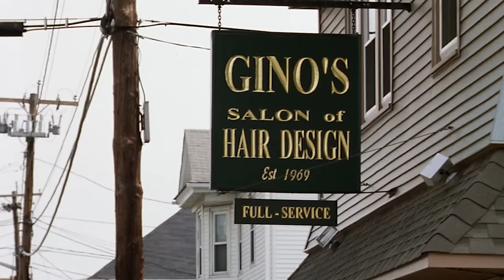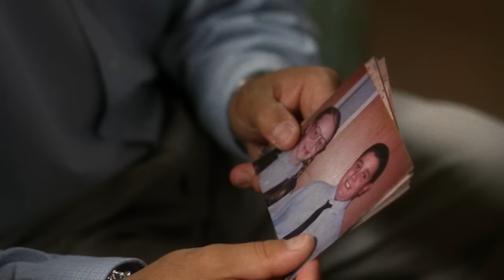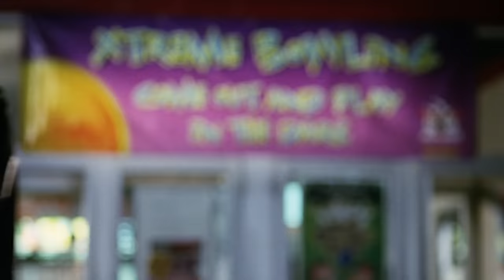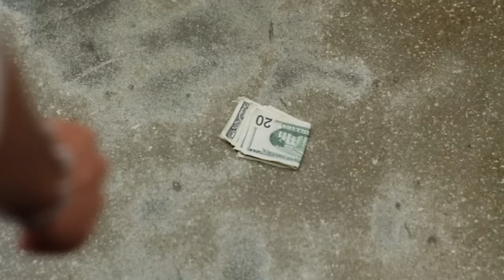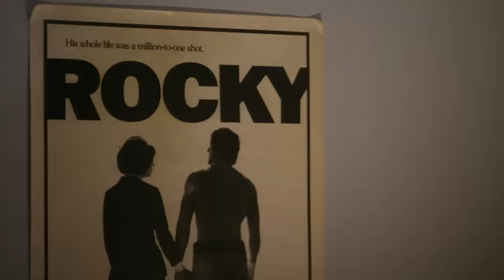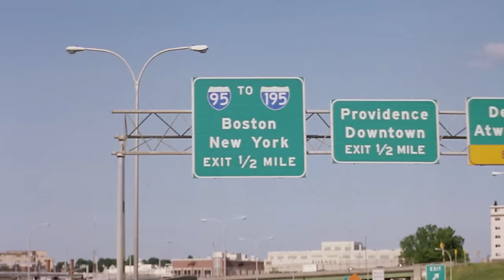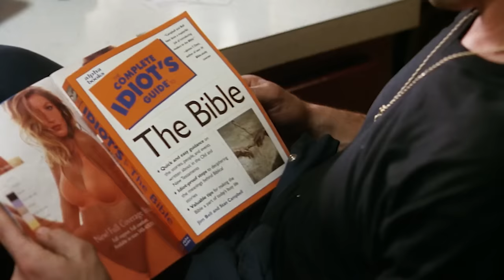Welcome Back, Miss Mary 2006 | Film complet en français | Comédie, Drame, Romance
Joey Vitello, une vingtaine d'années, sans but, vit toujours chez lui avec sa famille italo-américaine colorée lorsqu'il retrouve sa camarade d'enfance Mary O'Callahan. Autrefois surnommé « Scary Mary », ce vilain petit canard est devenu une beauté irrésistible qui est revenue dans le vieux quartier après un intense combat contre le cancer. Lorsque Joey apprend que sa guérison est le résultat d'un miracle, l'amitié se transforme en romance alors qu'elle l'éduque sur le chemin du Tout-Puissant. Joey défie la foi de sa famille avec ses nouvelles révélations, et le chaos s'ensuit alors qu'ils recherchent tous leurs propres miracles.